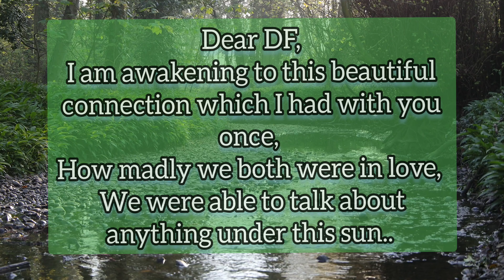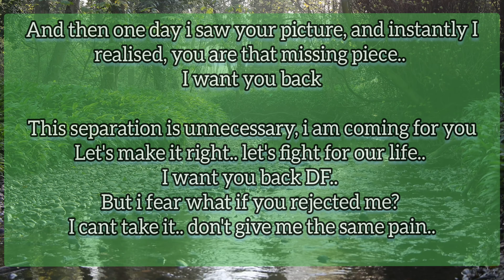DM to DF Energy Update:Intense feeling towards DF, DM's are awakening.. 😀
DM feels for DF